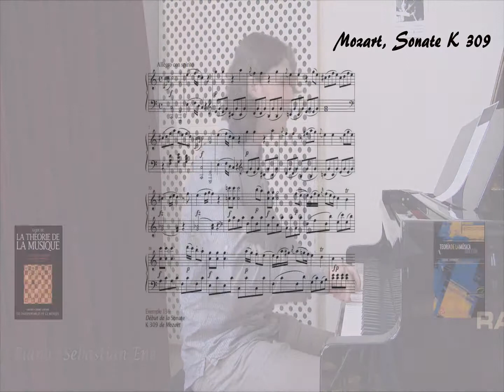Ex. 136, Vidéo, Guide de la théorie de la musique, Abromont, phrase irrégulière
Piano : Sebastian Ene
Mozart, Sonate K 309
Guide de la Théorie p.151
Teoria de la musica p.156
Fayard / Lemoine